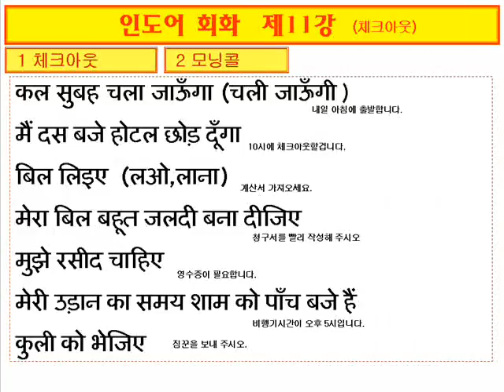힌디어회화(Conversation)-c11